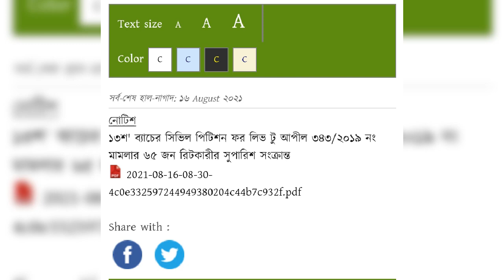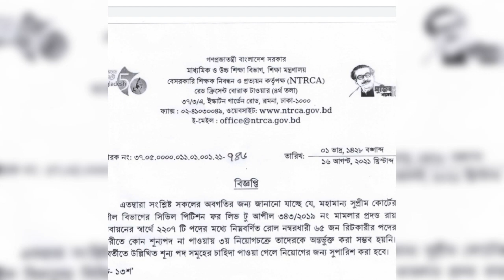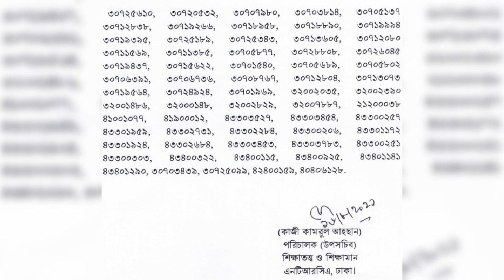NTRCA: রীট পিটিশনের মাধ্যমে শুপারিশ থেকে যারা বাদ পরলেন?